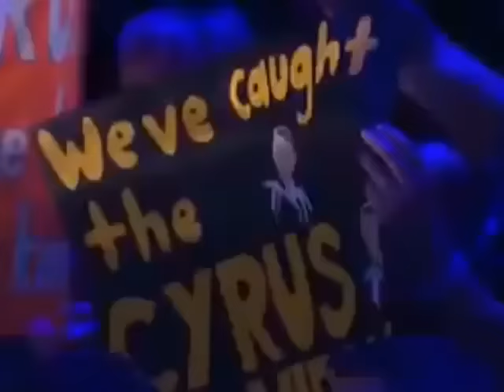FIL AUSSIE CYRUS VILLANUEVA LOVE ME LIKE YOU DO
Cyrus sang this during the 7th Live Shows of X Factor Au 2015